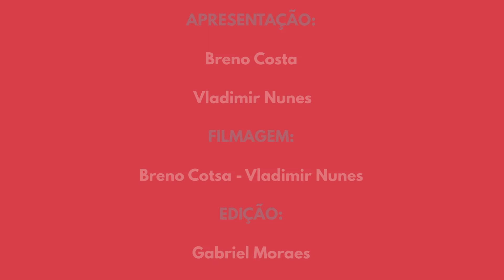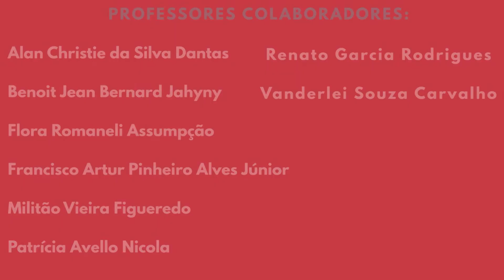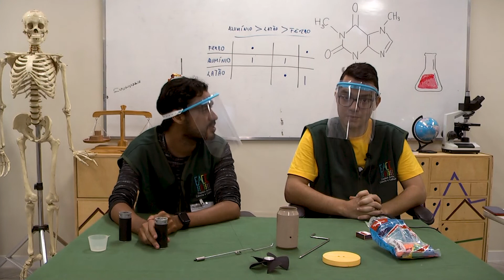7 - O ar quente sobe em meio ao ar frio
Você já parou pra pensar em como funcionam os famosos balões de ar quente? Ou já percebeu que algumas aves, como os urubus, conseguem voar a grandes altitudes sem bater as asas?  No sétimo vídeo de nossa série de oficinas,  Breno e Vladimir vão te explicar! Vem com a gente.